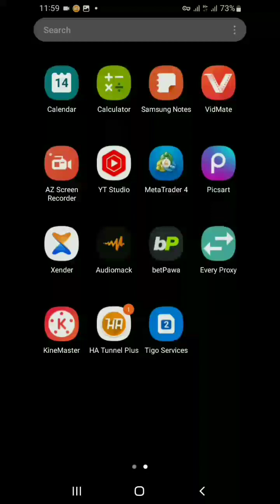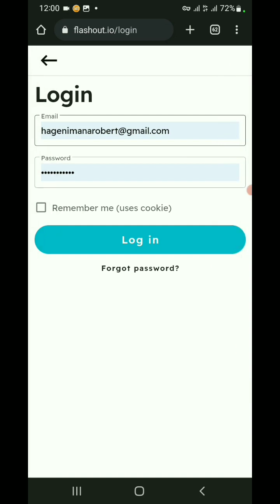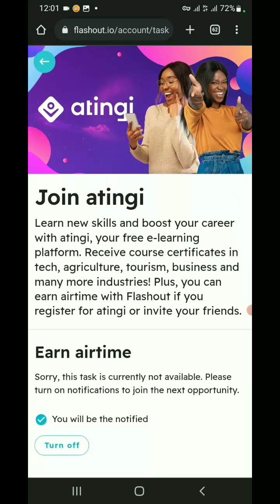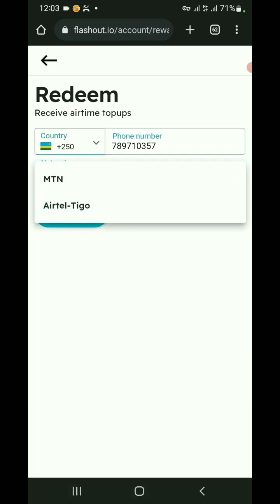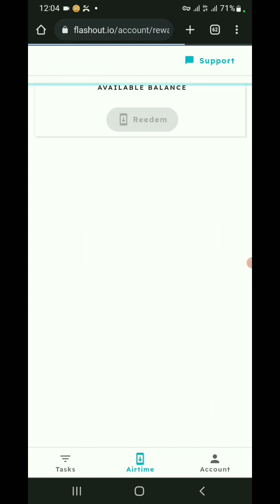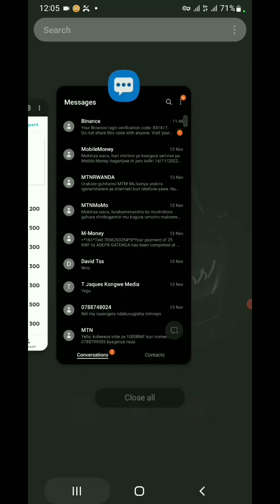Free Airtime On MTN, Airtel, And Tigo || Dore uko wabona ama unite y'ubuntu ku mirongo yose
FREE FREE FREE AIRTIME

NI UBUNTU

Ni ubuntu Amainite ari gutangwa.. birigukora neza cyane  Ntabwo ari ukugerageza.

.. Dore uburyo  ubikora

. Ukande kuri open atingi
. Ukande register
. Baraguha email, uhite ufungura email wuzuze ibyo bagusaba uhite usubira kuri link naguhaye ukande earn airtime
. Ukande kuri reedem ubikuze kuri MTN Cg TIGO Akokanya ntagutegereza...